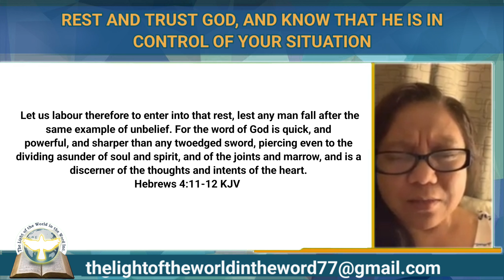REST AND TRUST GOD, AND KNOW THAT HE IS IN CONTROL OF YOUR SITUATION.